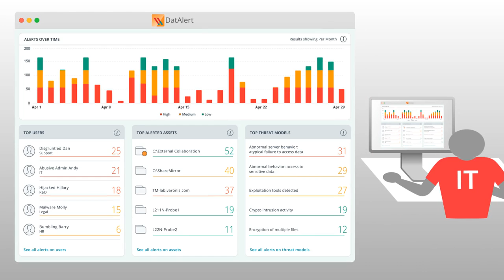All About Ransomware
What is it?  How does it work? How can you fight back?

Ransomware is everywhere these days – hitting hospitals, government agencies, and businesses.

And it’s getting worse. New strains are sneakier, do more damage, and demand higher ransoms.

What happens when ransomware gets around your perimeter and endpoint defenses?